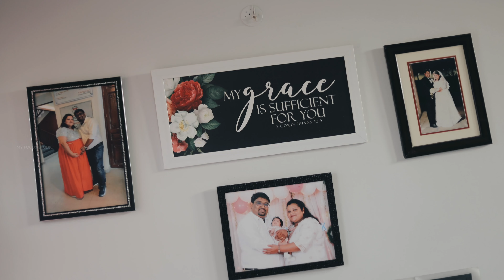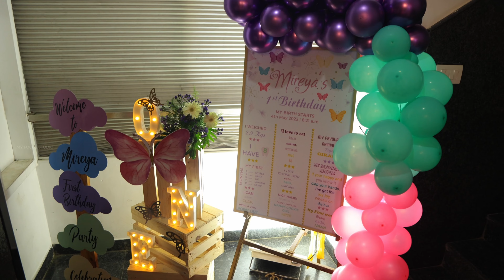Mireya 1st birthday | Candid Video | Myfocusstudio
My Focus Studio
NO 793, Poonamallee High Rd, SBI Officers Colony, Arumbakkam, Chennai, Tamil Nadu 600106
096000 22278